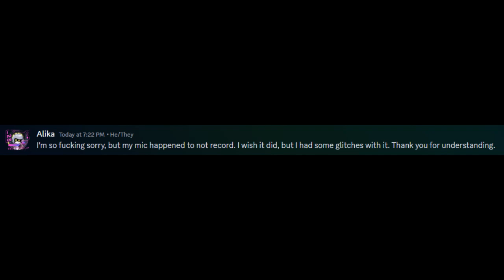IT'S OVER TROLL LEVEL 100% FIRST EXTREME GG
6682 attempts + like 3k more from having game crash issues.
Thank you to everyone in Spaghetti Mafia and GD Singing, but especially these people:
Everyone in the dedications has either supported me throughout these past 3 months, or has made them brighter.